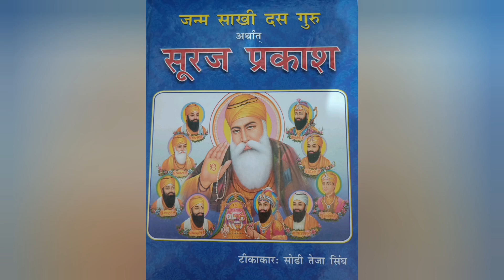Suraj Prakash Granth || Sakhi Guru Nanak Dev Ji Ke || sales rae jauhari ka prasang | gaya-pitra gati